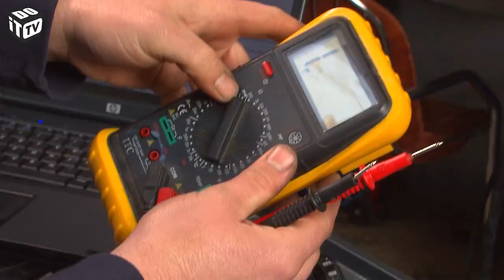Café racer - Construction du café racer partie 3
Dans cette série, nous construisons un café racer de A à Z avec le constructeur de motos Koen Dedeurwaerder. Dans cet épisode, Koen revient à construire le café racer. Le cadre est fini avec le ressort arrière, qui a reçu une nouvelle couleur, et tous les composants électriques sont montés.